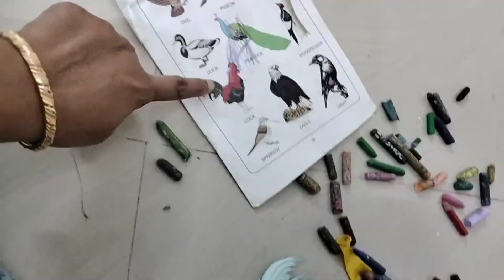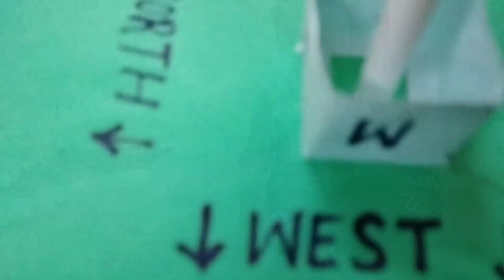Project work with my son vlog|weather vane working model making|easy project work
How to teach project topics,
Easy way make project,
How to involve our kids to project work,
Science fair, fair,
healthy kids routine challenge healthy foods healthy activities Tips for two kids mommy's Happy way to feed healthy food 21days food challenge tips Healthy lifestyle, happy family goles Cooking healthy food Happy activities happy working with our kids @SmileyboyMom 21 day healthy food and routine works for kids, Healthy parenting tips, healthy kids habits, How to manage kids in home, how to manage cooking and study work, happy parenting, homework, how to improve concentration, how to woke up early morning, entertainment videos, dance treading videos, funny videos, cooking,